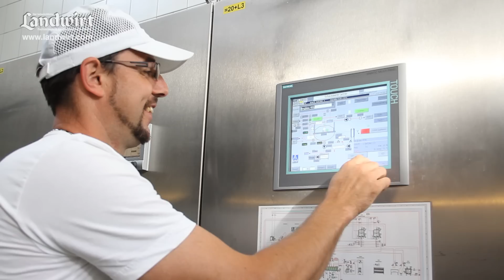Frischkäse selber machen | landwirt.com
Frischkäse selber machen ist keine Hexerei. Milchviehalter und Direktvermarkter Christoph Leitner aus dem steirischen Almenland zeigt wie es geht.

Anregungen und Tipps zur Milchverarbeitung gibt es in den Praxisbüchern aus dem Leopold Stocker Verlag.